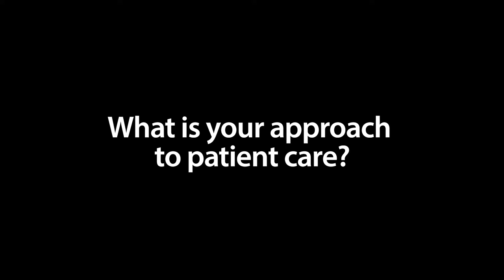Meet Dr. Yoshihiro Komatsu, MD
Dr. Komatsu shares his approach to caring for patients. Talk with doctors in the Highmark network, like Dr. Komatsu, at one of our Meet Dr. Right open house events.